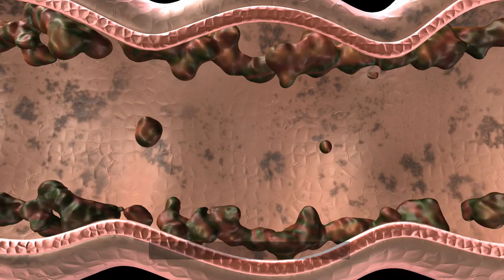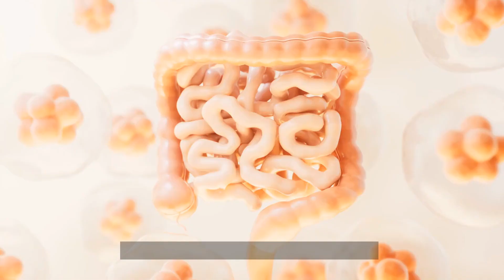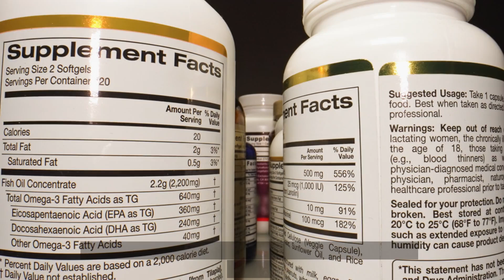What Happens to Your Body When You Eat Garlic Every Day?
In this video, we explore the amazing health benefits of taking garlic daily! Discover how this powerful superfood can boost your immune system, improve heart health, support brain function, and enhance digestion. Learn about the science behind garlic, how much you should consume, and how to easily incorporate it into your daily routine. Garlic is more than just a kitchen staple—it's a health game-changer!